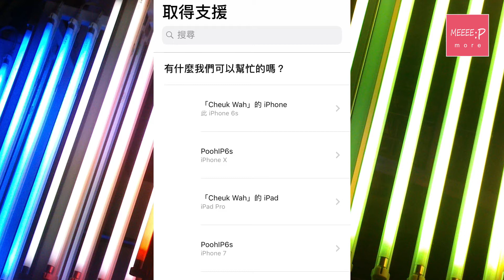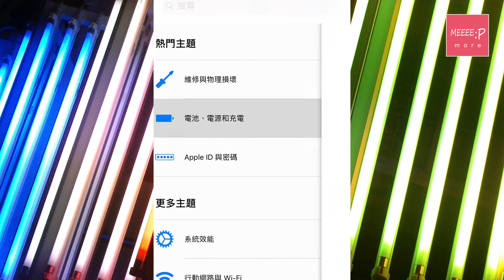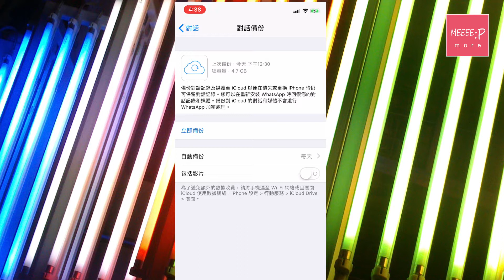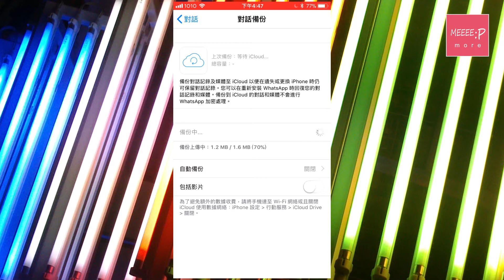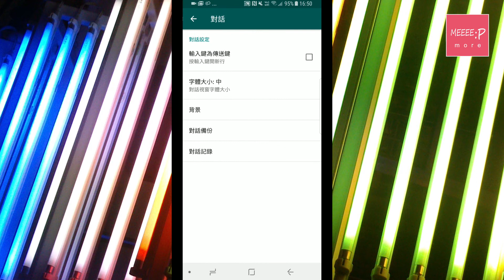《Z世代達人》EP08：iPhone更換電池 / whatsapp定期備份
早前Apple 承認為咗延長電池效能，會刻意拖慢iPhone的運作，消息一傳出令到大量iPhone用戶非常反感，外國好似仲有人要告上法庭添。有見及此Apple 推出補救行動，用優惠價幫iPhone用戶更換電池，可以點做？兩分鐘教曉你！

Whatsapp 已經成為好多人生活中最常用嘅溝通聯絡工具，入面可能有好多珍貴嘅回憶、公事上嘅重要內容，所以定期backup真係好緊要，你又有冇呢個習慣呢？

《Z世代達人》第8集
主持：麥卓華